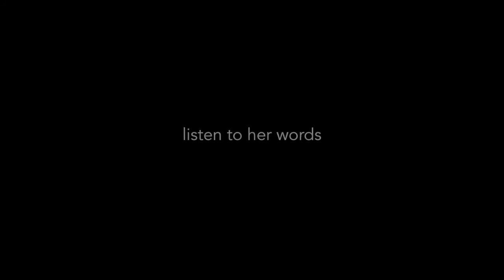Her Story — релизный трейлер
Трейлер предлагает игроку послушать, что говорит девушка и порыться в базе данных в поисках ответов на вопросы

Her Story
Жанр: Квест
Платформы: PC (Windows), MAC, iOS
Издатель / Разработчик: Sam Barlow
Дата выхода: 23 июня 2015